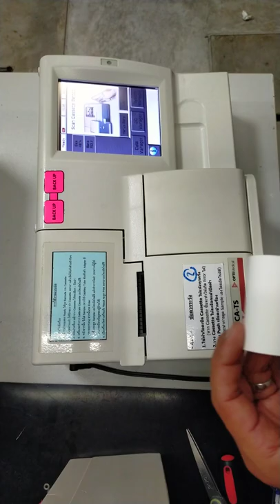Insert Paper thermal Printer ,Blood gas OPTI CCA